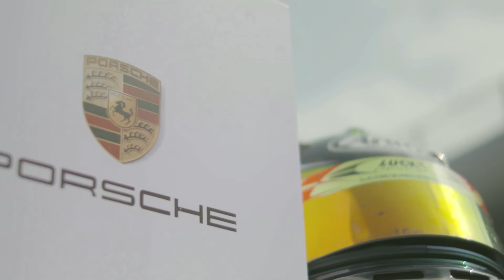Teenage Dreams – Introducing The Porsche China Junior Programme | M1TG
From the WEC’s penultimate round in Shanghai, Mobil 1 The Grid meets the young drivers making a name for themselves in the Porsche China Junior programme, which aims to find the nation’s next Mark Webber or Earl Bamber, who himself rose through the ranks in the Porsche Carrera Cup Asia.